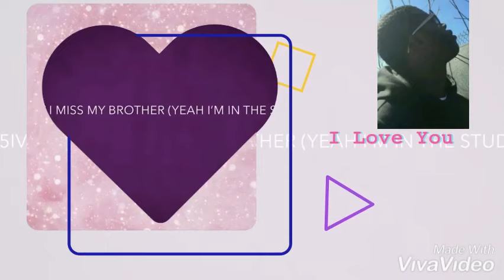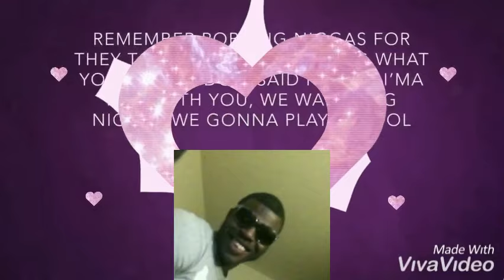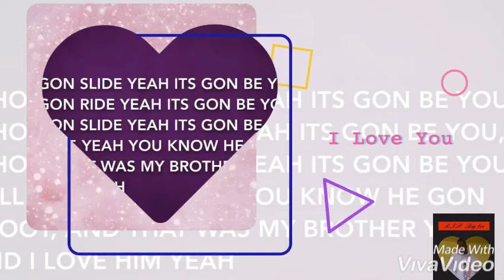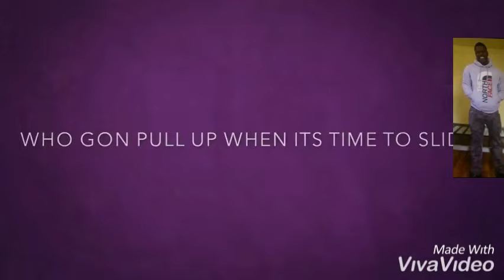It's me And My brother who I'm going to call when it's time to ride R. I. P bro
Miss you soo much you everything bro you the world And I well Always  miss 👩❤ you bro 😎 😍😍😍😍😍😍😭😭😭😭😭😭😢😢😢😢😢🥺🥺🥺🥺🥺